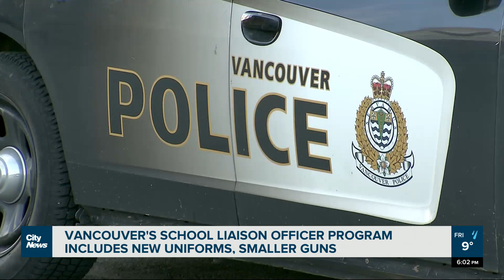Vancouver School Liaison Officer program changes include uniform, training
We’re getting a better idea of what the new School Liaison Program will look like at Vancouver schools in September. Kier Junos has the details.